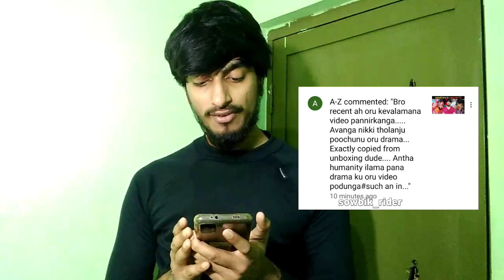Suhail vlogger & Gazilions இப்படி பட்டவர்களா... 😤 !!!